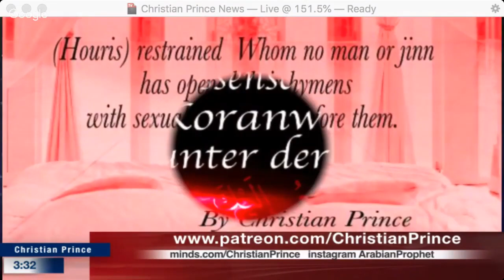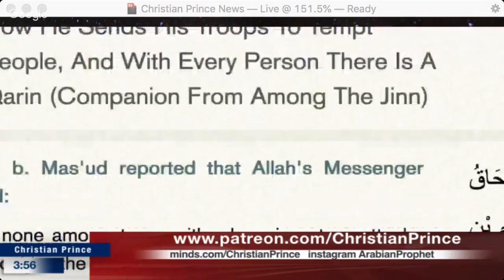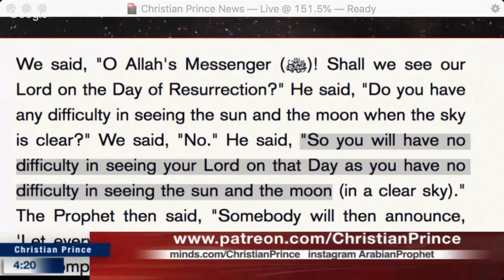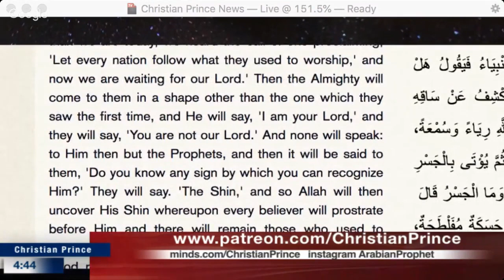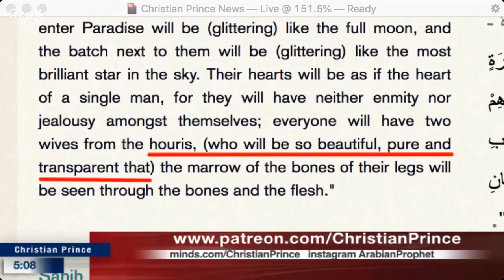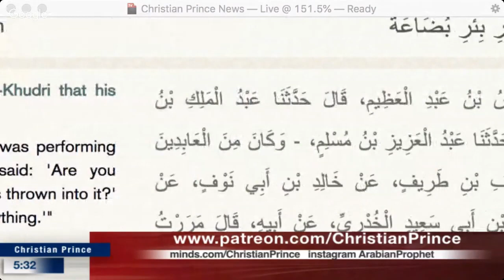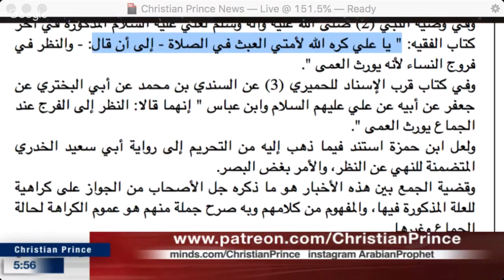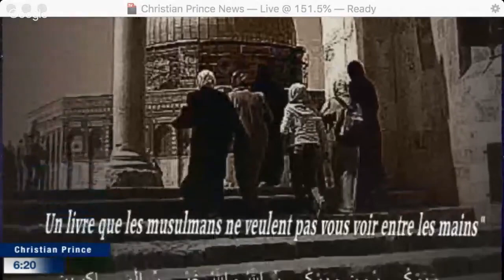The Magnificent Shin of Allah HD